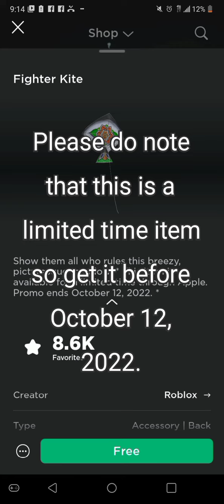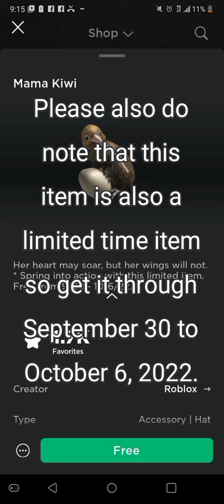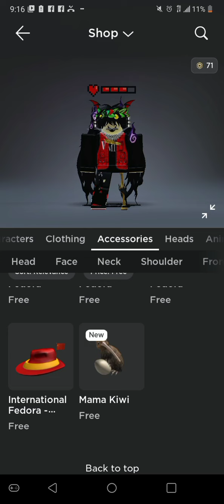ROBLOX Tutorial: How To Get Mama Kiwi And Fighter Kite! [Limited Time]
Today I will be showing you how to get the Mama Kiwi and Fighter KIte.